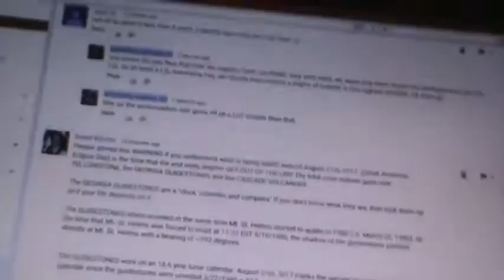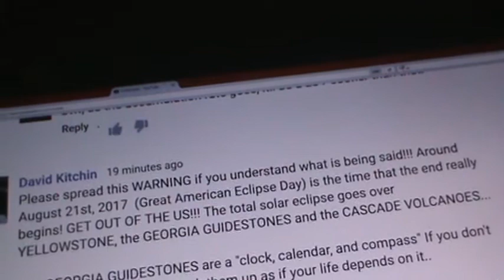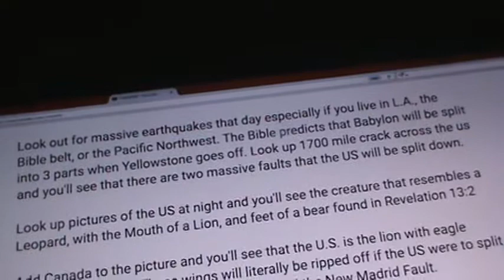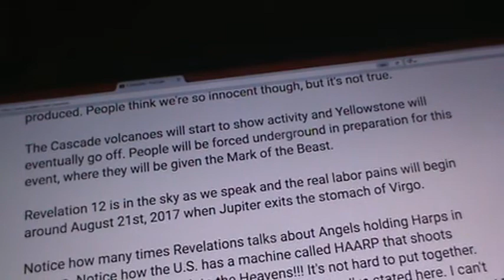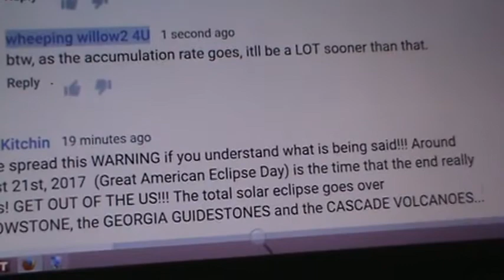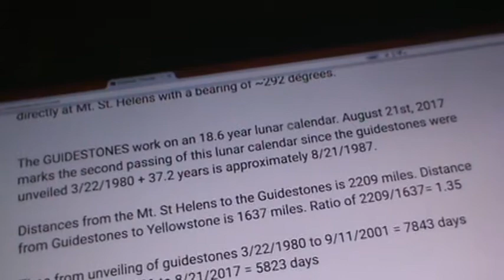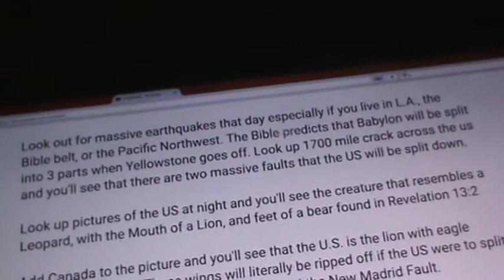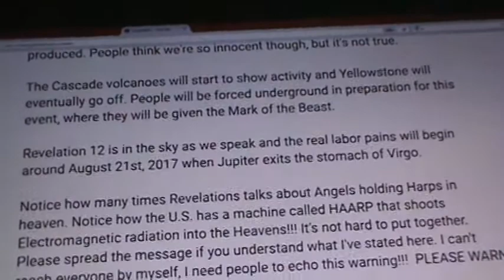NORTH KOREA DEADLY ATTACK WARNING. 'how strong is North Korea?